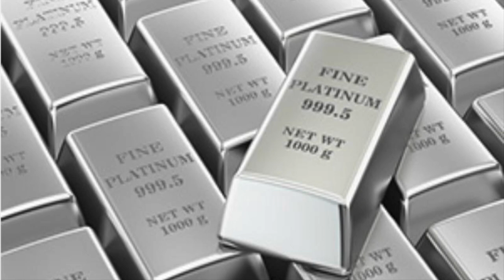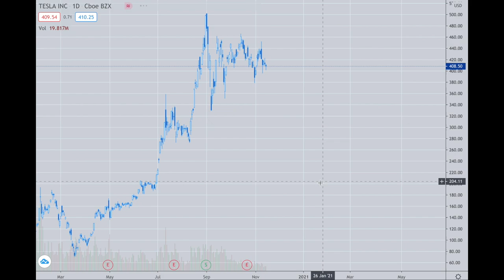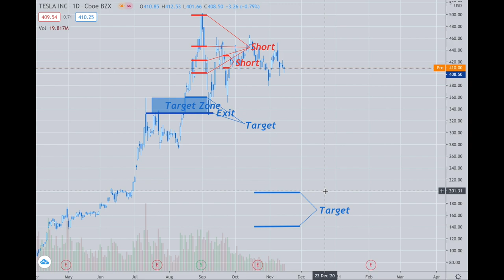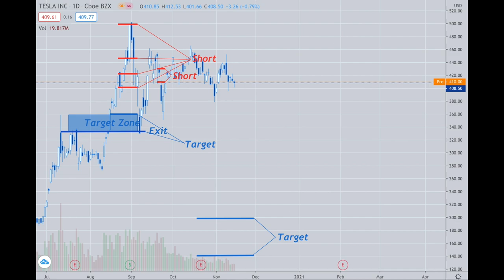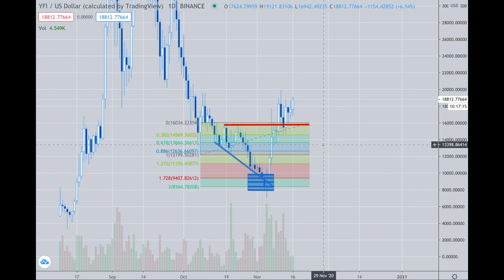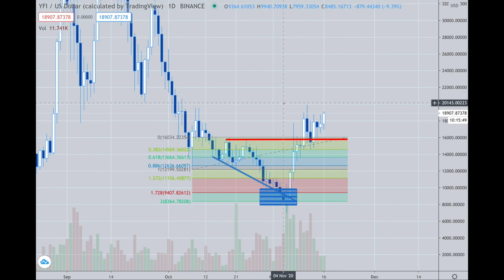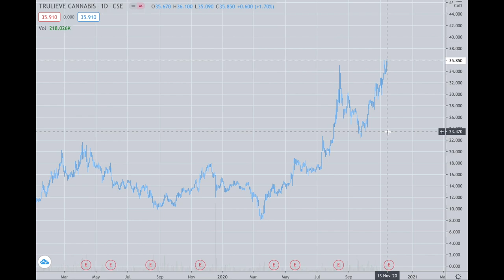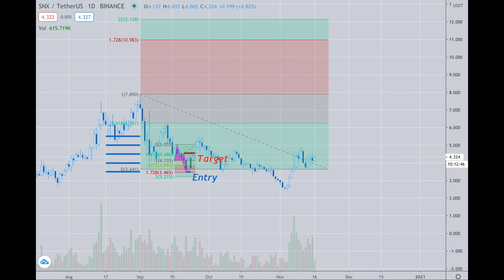Platinum Plus Update November 16th, 2020